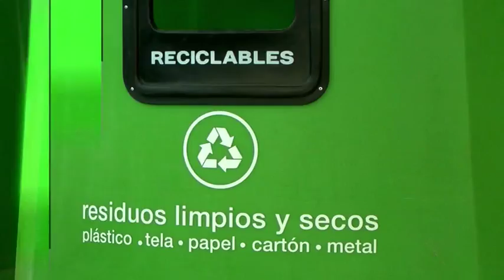DI PIERRO DOS FINAL 1